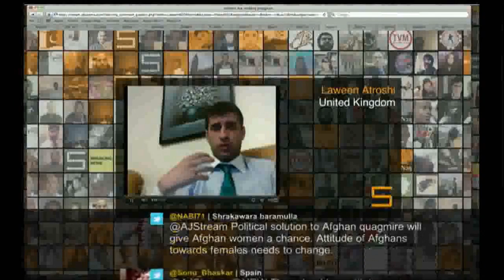Laween Atroshi on Al-Jazeera: Afghan women rights: Priority or bargaining chip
Are women's rights in Afghanistan a priority or just another political bargaining chip?
Laween Atroshi, sends in comment on Al-Jazeera Stream.